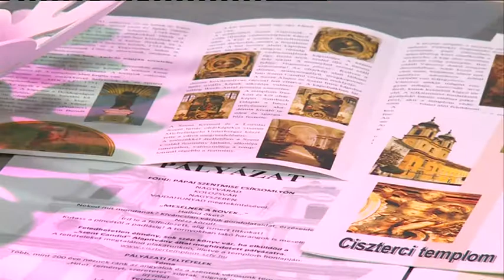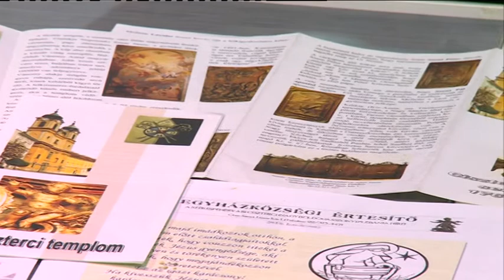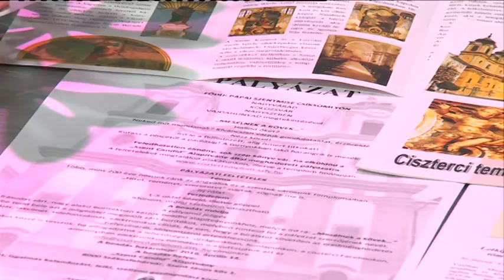20190323 Fehérvári Beszélgetések Nagy Györgyné